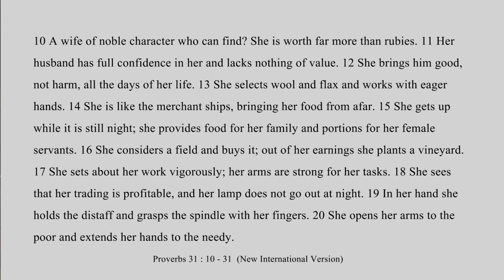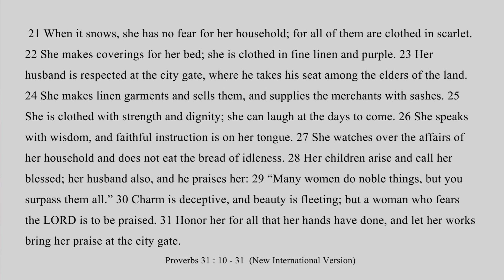Honoring Moms - Pastor John Chung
Preached by Pastor John Chung
on May 8th, 2016